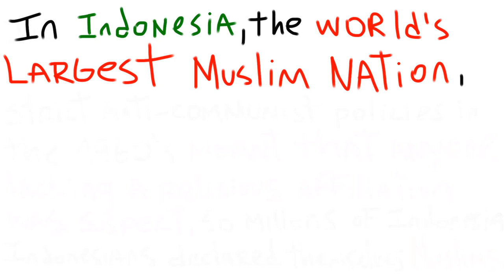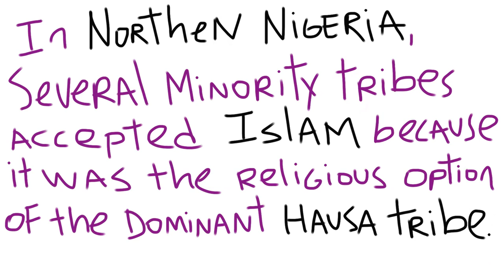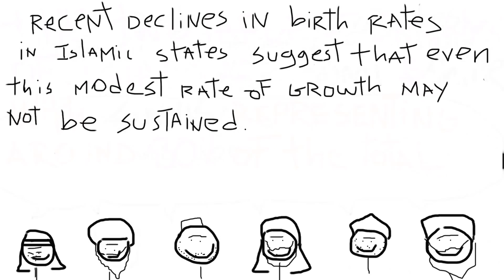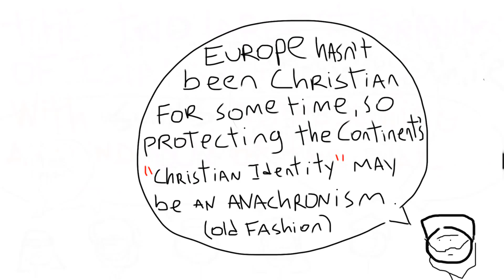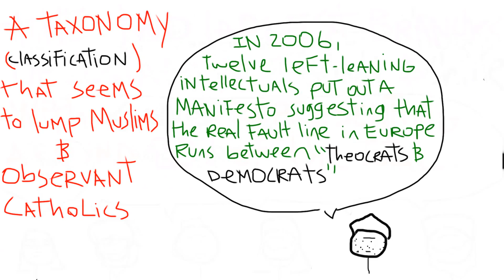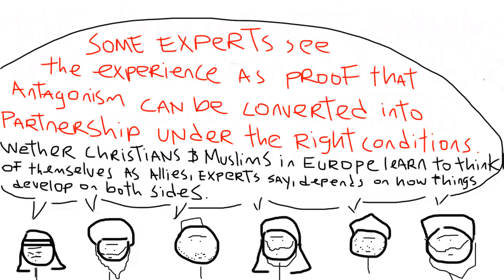Islam part 2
Memepisode 2 has no memes... This is serious fasting!